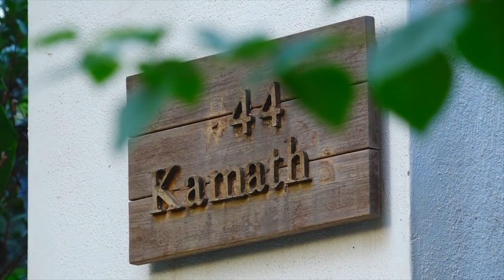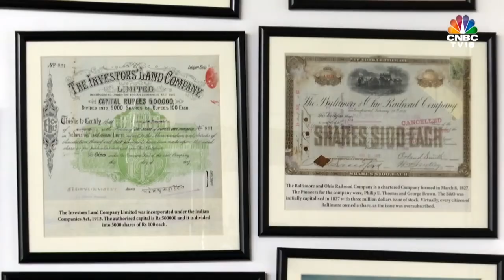Inside Zerodha Founder Nithin Kamath's Grand Bangalore Home Tour | Open House | LogiŠian TV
One of India's most successful company Zerodha's founder has his luxurious bungalow in the heart of Bangalore city.

Since we really could not get a tour. Here is are few clips from the following youtube videos.

Inside Zerodha Founder Nithin Kamath's Grand Bangalore Home | Open House | LogiŠian TV